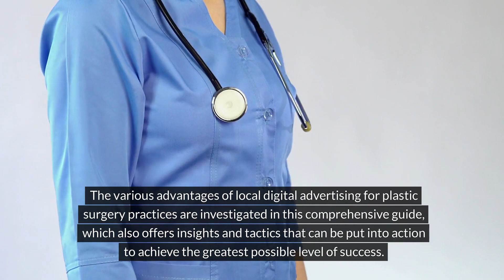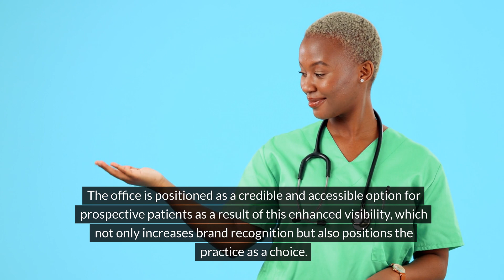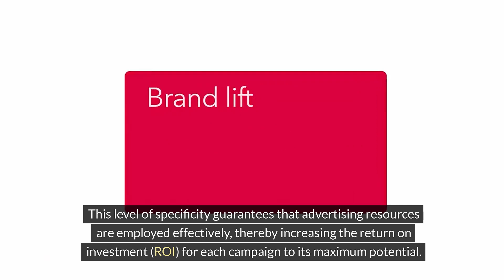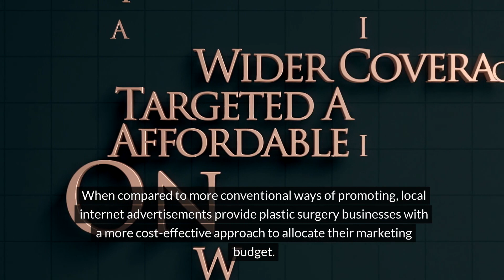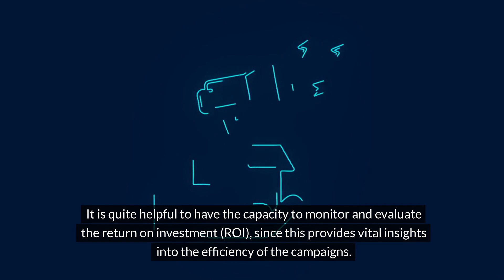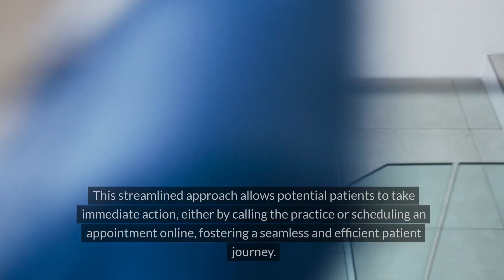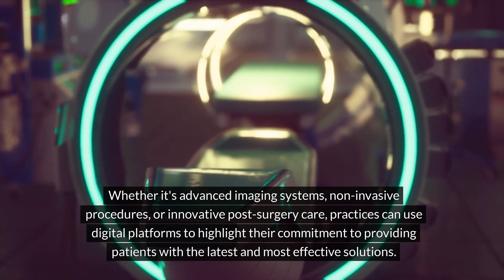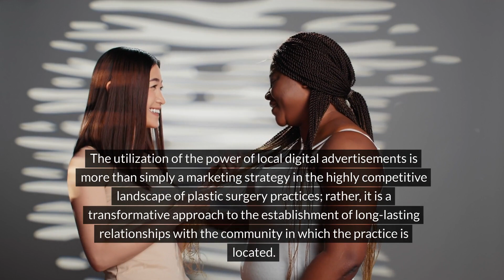How Can Local Digital Ads Benefit Plastic Surgery Practices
Welcome to our insightful exploration of how local digital ads can revolutionize plastic surgery practices! In this video, we'll delve into the myriad ways in which targeted online campaigns can benefit plastic surgeons by increasing patient engagement, driving practice growth, and establishing a robust digital presence within the local community.

From reaching potential patients actively seeking cosmetic procedures to enhancing brand visibility and credibility, local digital ads offer unparalleled opportunities for plastic surgery practices to thrive in today's competitive market. Discover how leveraging platforms like Google Ads, Facebook, and Instagram can help plastic surgeons connect with their target audience on a local level.

Effectively showcasing their expertise and services. With expert insights and practical tips, you'll learn how to craft compelling ad campaigns that resonate with prospective patients and drive them to choose your practice. Join us as we uncover the transformative power of local digital ads in elevating plastic surgery practices to new heights of success!